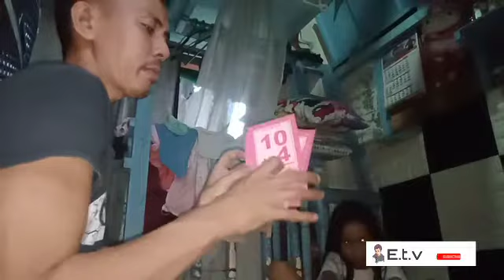Tinuturuan ko Mag-aral ng flash card Yung Panganay ko anak na si Ella...➕➕➕